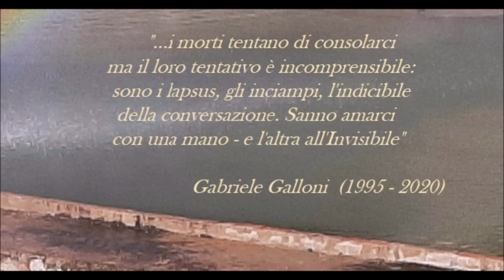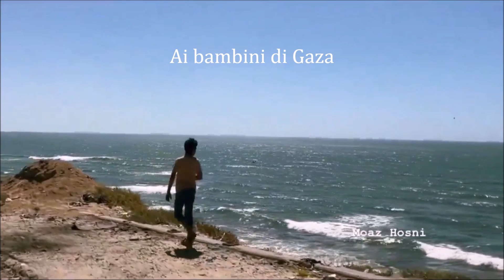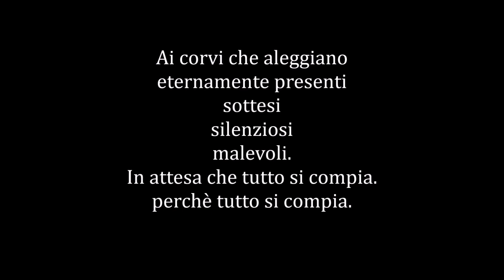...In che luce cadranno?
Ai bambini di Gaza.
Ai Corvi che aleggiano, eternamente presenti. Sottesi. Silenziosi.
In attesa che tutto si compia. Perchè tutto si compia.
Mario Coppotelli

Gabriele Galloni, Poeta (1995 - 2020)
"Piccola Mazurca" di Lura Ventura e Angelo Girardi
prodotto da LE FOU RIRE